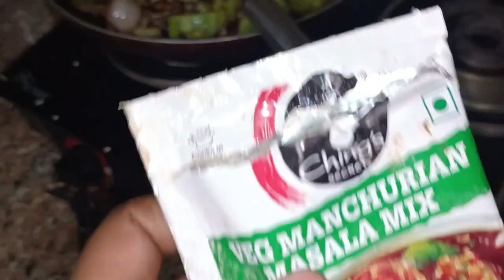Mummy ne banaya restaurants se bhi acche💯 veg manchurian Ghar per